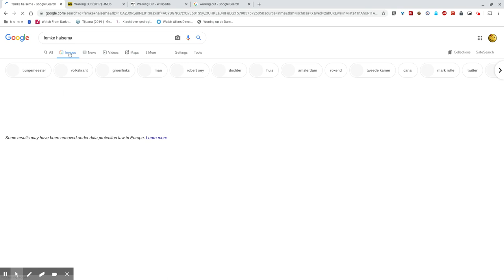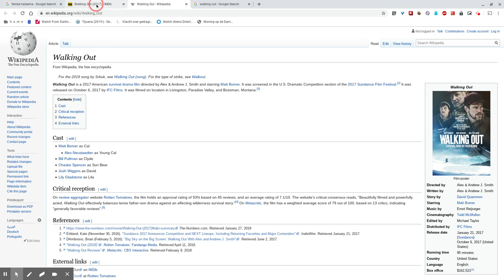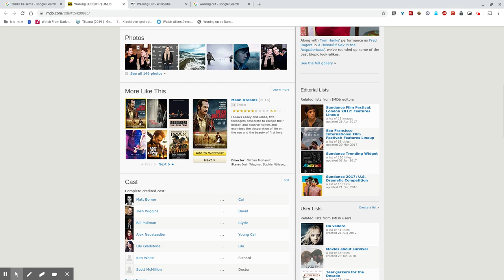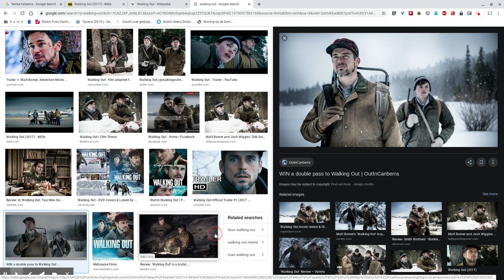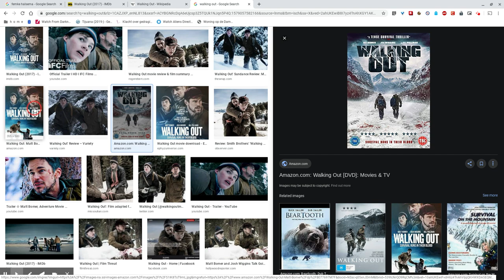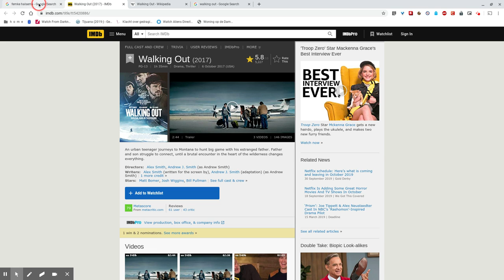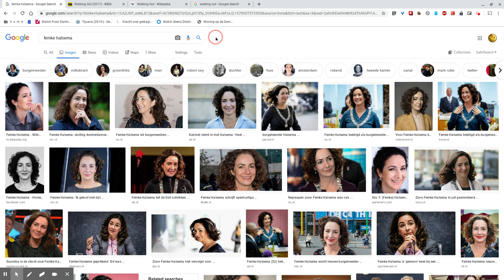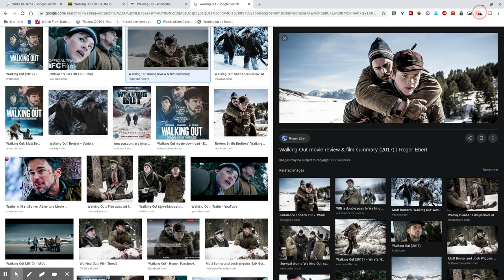Walking Out (Non Spoiler Review)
Wederom een hele leuke, hele bijzondere, hele spannende winterfilm, boordevol sneeuw en prachtige wildernis: Walking Out.